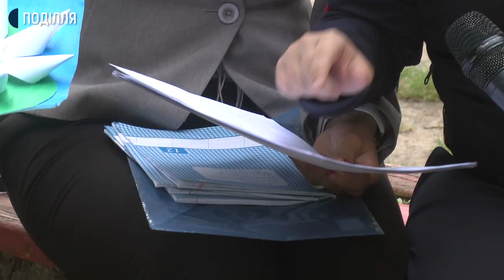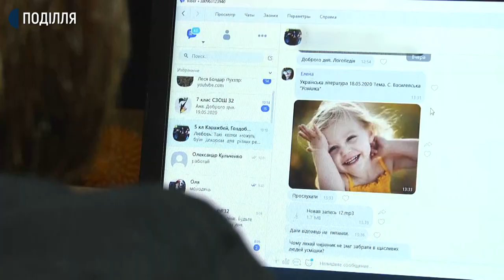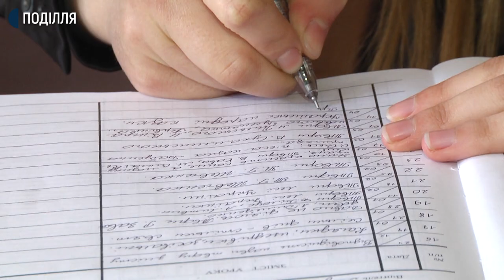Навчання з батьками та під контролем вчителів в учів спеціальної школи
Навчання з батьками та під контролем вчителів. За словами заступниці директора Департаменту освіти і науки Хмельницької ОДА Тетяни Дупляк в області 11 спеціальних шкіл, де навчаються діти, які, зокрема, мають інтелектуальні порушення та особливі освітні потреби. Тетяна Дупляк додає, тут шкільну програму діти дистанційно засвоюють за допомогою вчителів, які мають залучати до навчального процесу батьків. Подробиці далі.